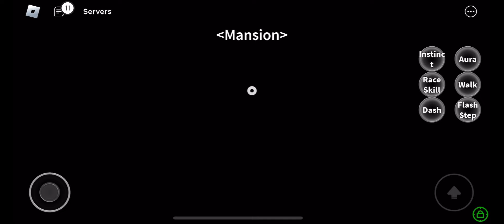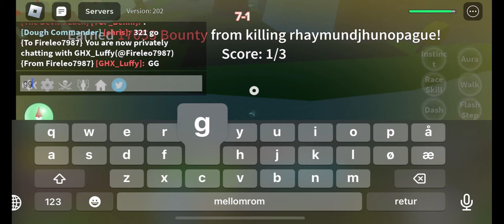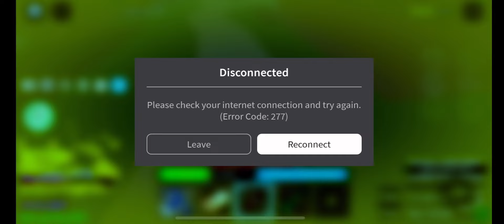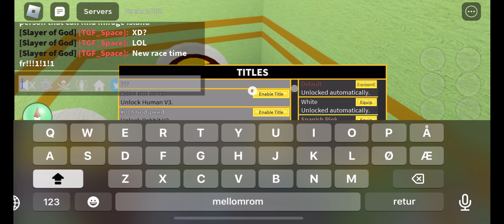Reaching 10M (finally) | Blox Fruits Road To 10M Bounty!! #31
This video is recorded and the gameplay footage you’re seeing is from an iPhone 12 Pro. I cannot count how many comment’s i’ve gotten asking for what device i am using so i decided to put it in the description.